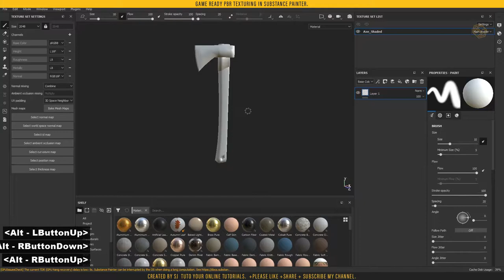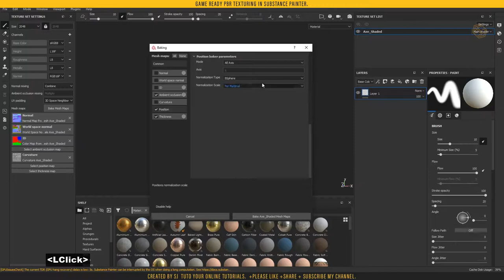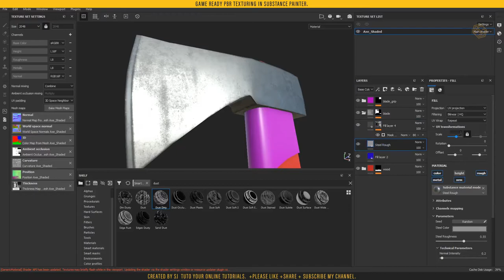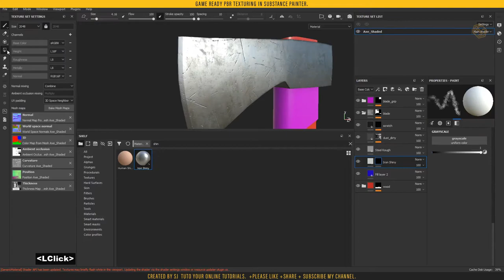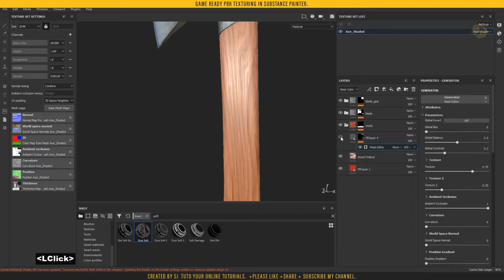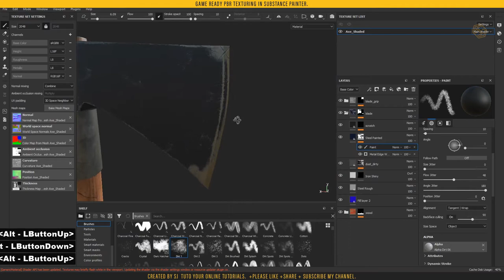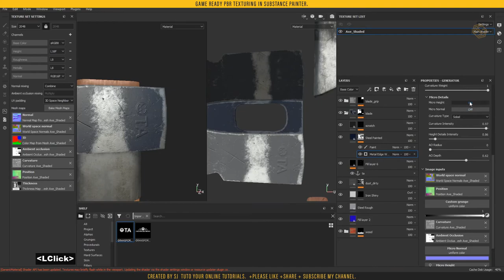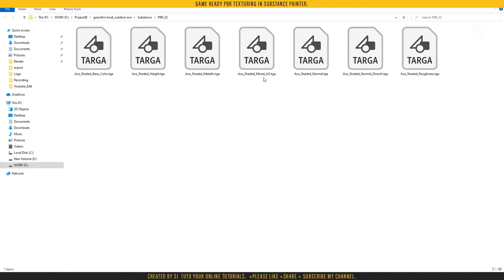Axe Game ready Assets - Part 3 - Baking & PBR Texturing - Substance Painter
In the texturing part tutorial, we will start by import our low-poly model and baking out our normal and other support maps, set up a folder structure with the necessary masks, and then create a steal and wood texture for our game ready an axe model.